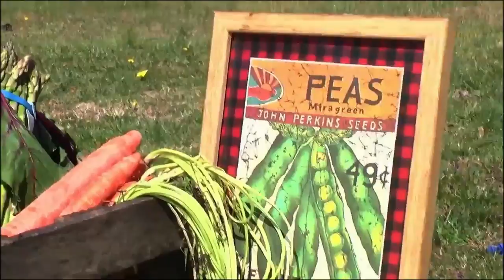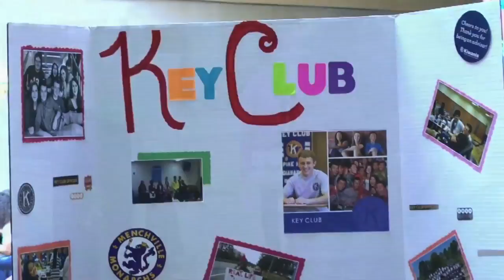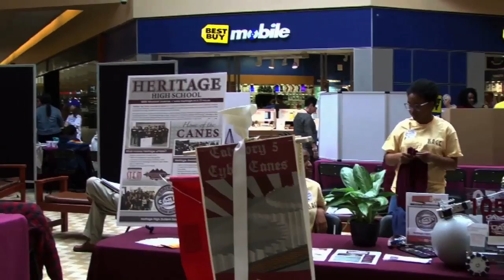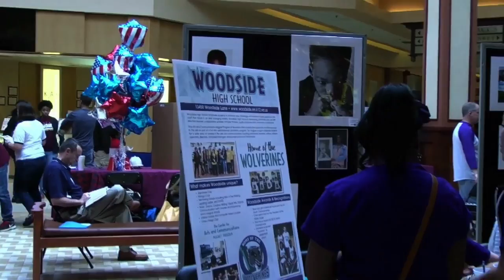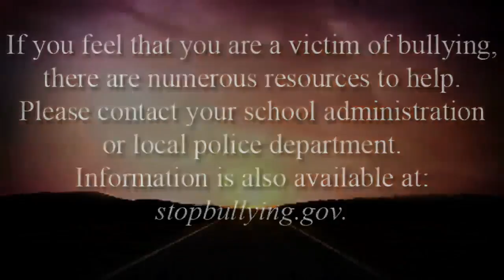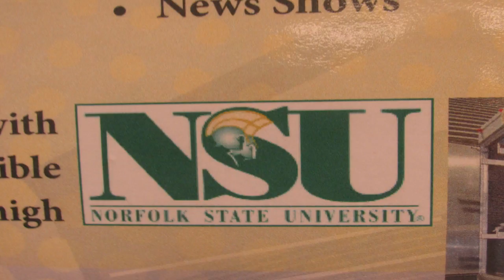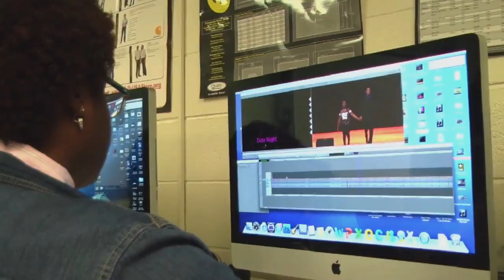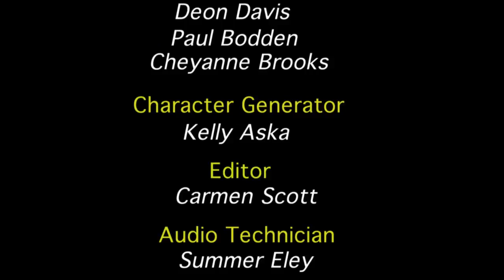Focus Show TV-IA #2